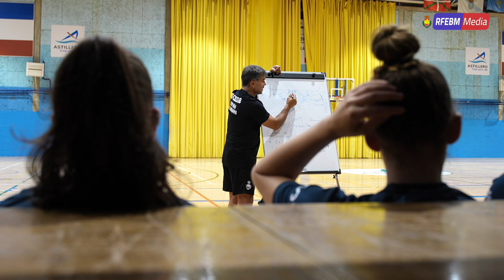Guerreras | Ambros Martín se estrena al mando de la Selección Española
Nos adentramos en la primera actividad de Ambros Martín en Cantabria como nuevo seleccionador absoluto femenino para conocer sus impresiones y la valoración de dos Guerreras, Paula Arcos y Shandy Barbosa. ¡DENTRO VÍDEO!